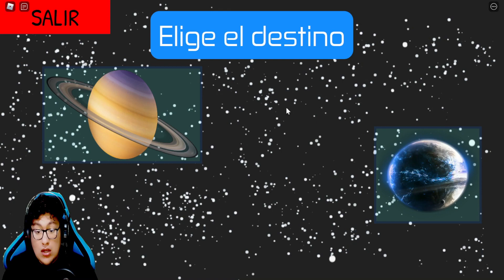🎉Desbloqueamos al DADDY LONG LEGS MOONDROP, MOMMY BOYFRIEND y BATMAN | Mommy Long Legs Morphs!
Desbloqueamos todas las formas de poppy playtime chapter 3 en roblox.
DESBLOQUEAMOS A MOMMY LONG LEGS ESQUELETO, MOMMY LONG LEGS HOMBRE DE LA VENTANA Y MUCHAS FORMAS DEL CAPITULO 3 DE POPPY PLAYTIME . TODAS LAS MOMMY LONG LEGS DE ROBLOX MORPHS
Hoy desbloquearemos todas las nuevas formas del capitulo 3 de mommy long legs morphs en roblox.
Daddy long legs astronauta 1006

Hola hoy conseguiremos todas las mommy long legs de la ultima actualización. encontraremos a piggy mommy lon legs, granny mommy long legs, Fiona mommy long legs y muchos mas
00:00 Mommy FNF
01:29 Mommy long legs esqueleto
02:30 Mommy long legs futbolista
03:25 Daddy long legs moondrop
04:57 Huggy Wuggy Dino, Mommy batman
08:03 Mommy Wizards Mago, Daddy long legs astronauta
11:35 Mommy long legs hombre de la ventana
13:18 Mommy long legs mamadisima

 Find Mommy Long Legs Morphs!.
Hola hoy jugaremos un juego muy similar a FNAF security breach morphs  y poppy playtime morphs en este juegos conseguiremos muchas formas de mommy long legs de poppy playtime 3
mostraremos a como conseguir todas las formas de mommy long legs morphs de la ultima actualización , ademas desbloquearemos a Find Mommy Long Legs Morphs! roblox
Como conseguir

Como conseguir todas las mommy long legs morphs , Find mommy long legs morphs.
Únete a este canal para acceder a sus beneficios como jugar conmigo, acceder a mi lista de amigos: